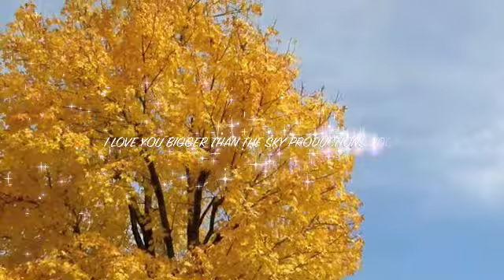Poe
Needed some practice drawing. This piece was done for the "Poe" Challenge on GaryReef.ning.com

Dali G.